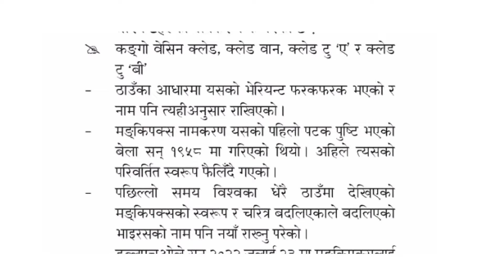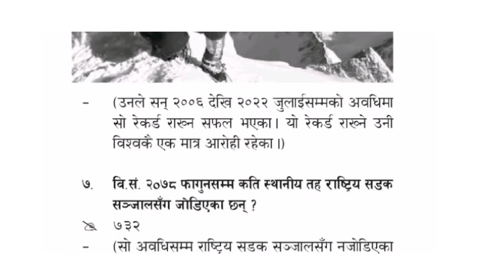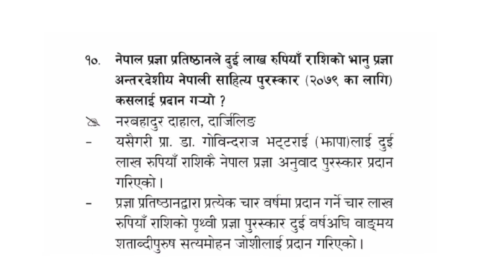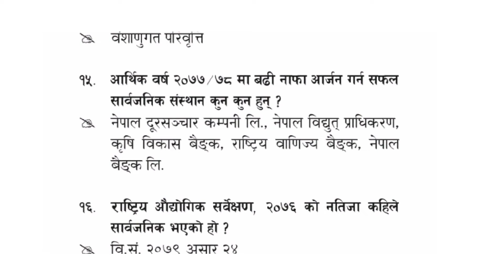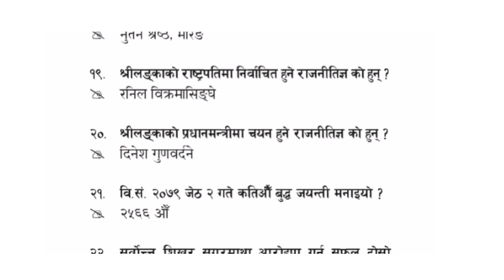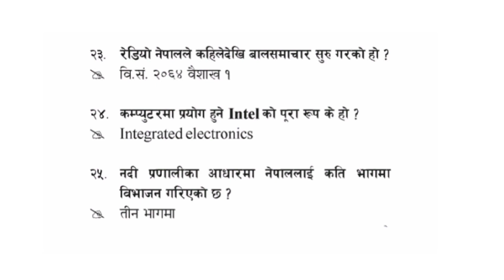national and international current events 2022|current affairs 2022|nepali samasamayik gk#समसामयिक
Hello everyone! Heartily welcome to all the youtube viewers in youtube channel Nepali GK Update.
Also thanks fro watching our video about national and international current events 2022. Here in this video you will learn the most important national and international  current affairs for the preparation of loksewa.
Specially in this video you will learn about Monkeypox varients, U-20 SAFF football championship, Economic Survey 2078/079, top 5 profitable public enterprises of Nepal, Industrial Survey-2076 and so on.
This video is very helpful for the preparation of:-
- PSC, TSC, BANKING sectors examination and so on.